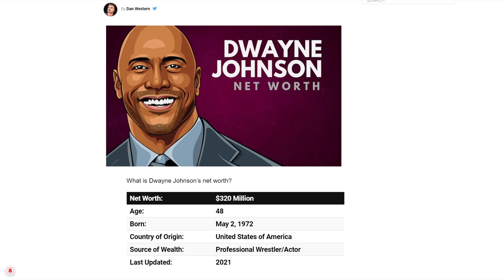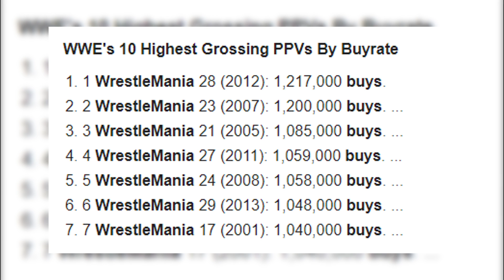What Went Wrong with The Rock in WWE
The Rock is no doubt one of the biggest stars in Hollywood currently,  not only that, but he is still, one of the best WWE superstars of all time. However, there is one little stint that The Rock had that never sat right with me. Today we are going to look back at what went wrong with The Rock in WWE.

Chapters:
00:00 Intro
00:50 The Rock's Legacy
02:28 The Rock Returns Home to WWE
04:31 The Rock vs John Cena Once In A Lifetime
06:09 The Rock vs CM Punk
08:04 The Rock wins the WWE Championship
08:38 The Rock Retires Quietly
09:08 What Went Wrong with Sting in WWE